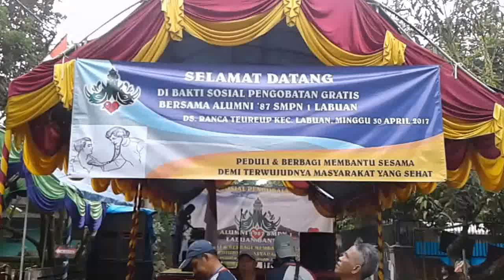Baksos pengobatan gratis ke 2, alumni '87 SMPN 1 Labuan Banten, di Desa Rancateureup.